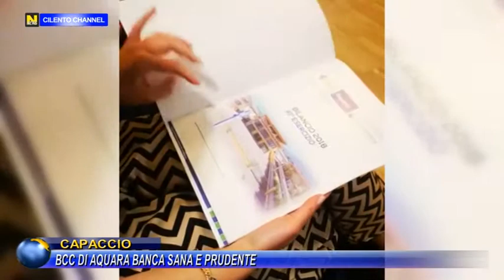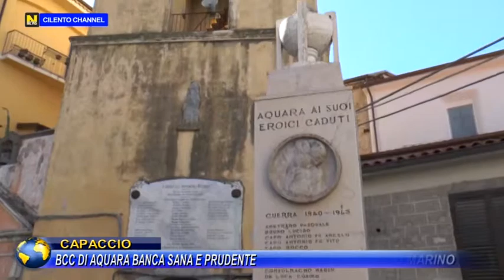CAPACCIO BCC DI AQUARA BANCA SANA E PRUDENTE.